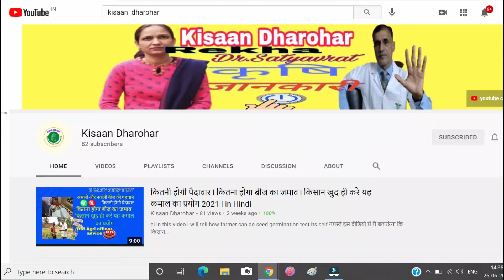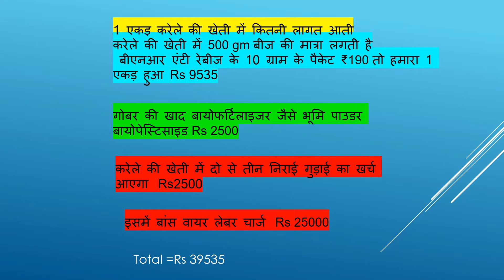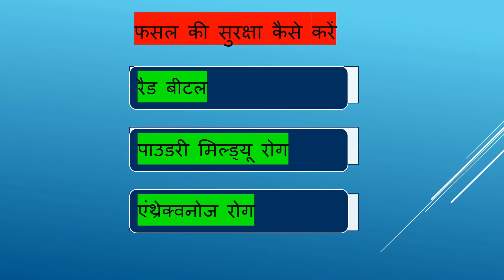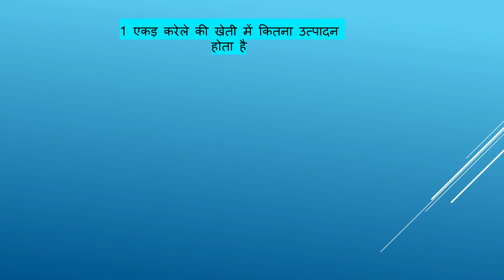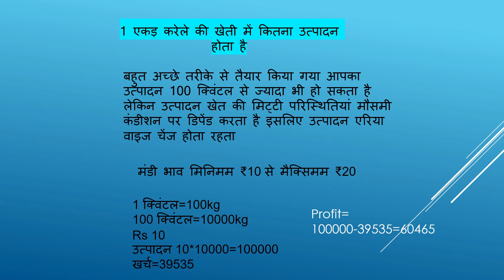Expert guide 2021 lकरेला उगाने का आसान तरीका lकरेले की अगेती खेती l kisaan Dharohar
1 करेले की उन्नत किस्में,
2. करेले की अगेती खेती
3.करेले की खेती कब करें,
4.करेले की खेती किस महीने में करें,
5.करेले का भाव,
6.करेले का बीज का रेट,
7.करेले की वैरायटी,
8.करेले को गमले में कैसे लगाएँ